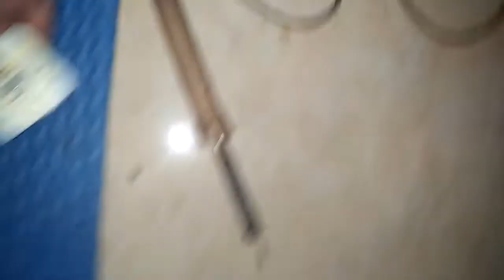Cara mudah dan sederhana melepas led smd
Melepas smd led dengan solder biasa mudah dan cepat